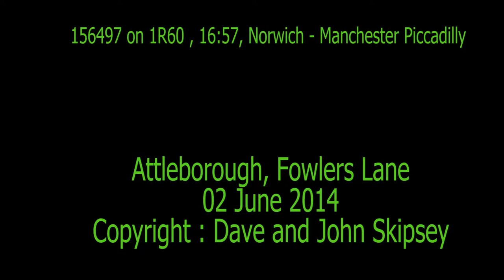156497 on 1R60 , 16:57, Norwich - Manchester Piccadilly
156497 on 1R60 , 16:57, Norwich - Manchester Piccadilly